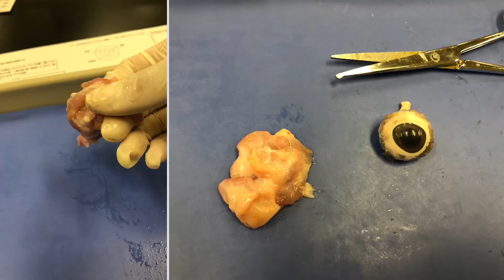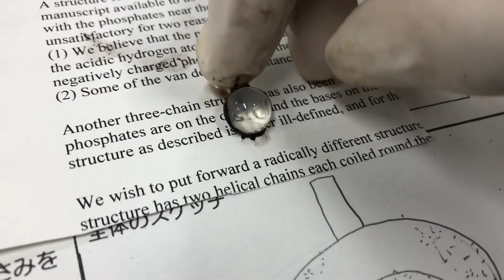晴海総合高校生物の授業でやる豚の目の解剖映像（2019.11.28）